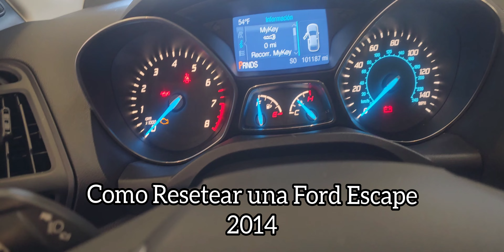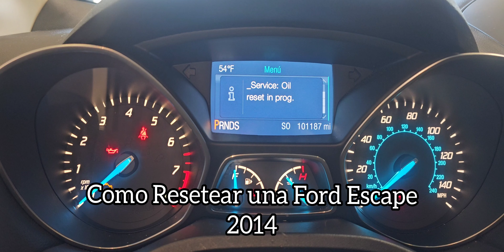✅️Como Resetear la Señal de Mantenimiento o de Servicio de una Ford Escape 2014.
🔧 ¿Tu Ford Escape 2014 necesita un reseteo de la señal de mantenimiento? ¡No te preocupes! En este video, te mostraré paso a paso cómo hacerlo de manera fácil y rápida. Mantén tu vehículo en óptimas condiciones siguiendo estos sencillos pasos. 🚗💡